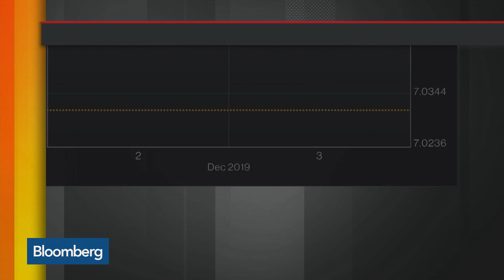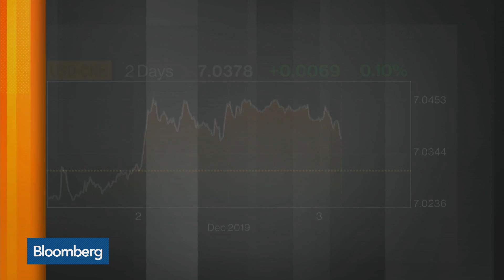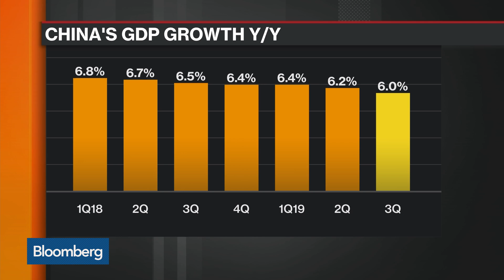Trump Restores Metal Tariffs on Argentina, Brazil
Dec.02 -- President Trump is back on the trade offensive, reinstating steel and aluminum tariffs on Argentina and Brazil, and weighing potential duties on France, Austria, Italy and Turkey in retaliation for taxing U.S. tech firms. Bloomberg’s Enda Curran reports on “Bloomberg Markets: Asia.”